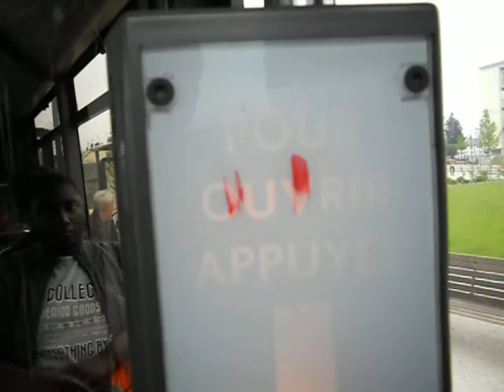[Orléans] Roadmovie R312 - TAO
Roadmovie en R312 à Orléans, sur la ligne 2 du réseau TAO.